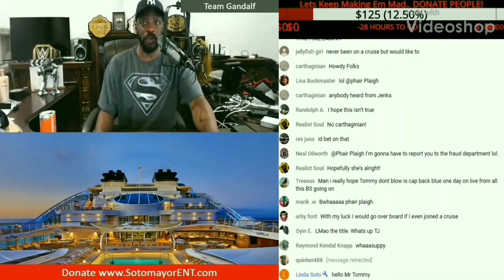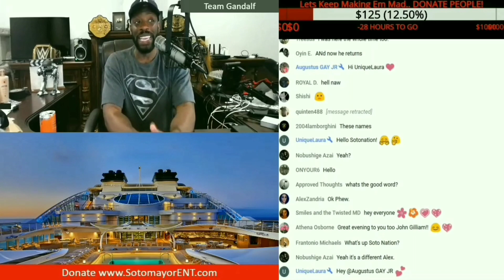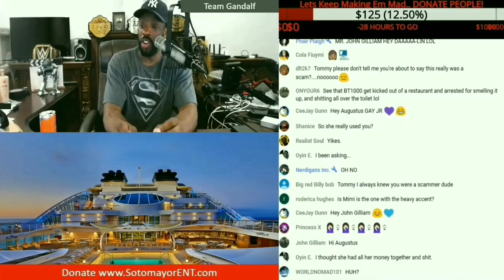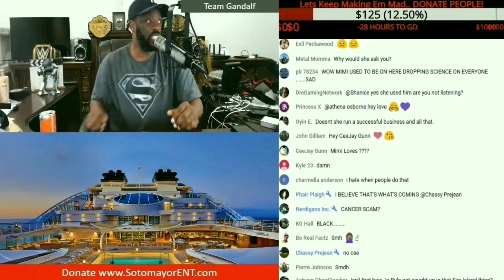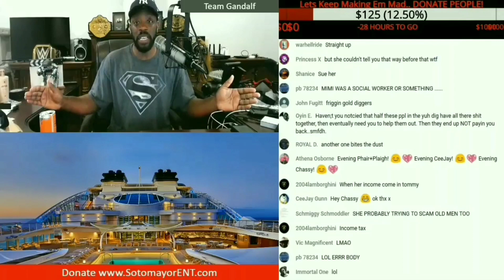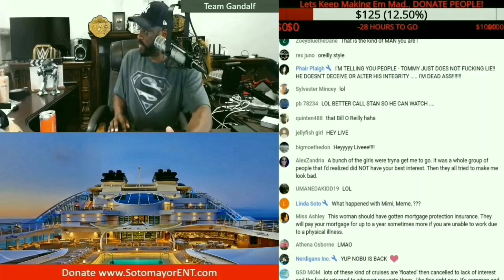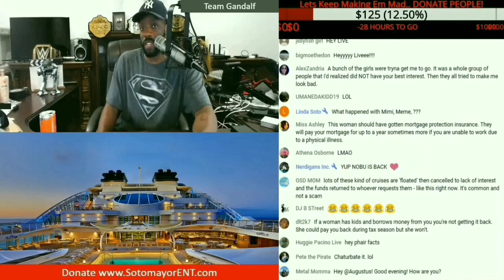Tommy Sotomayor Admitted To Soto-Cruise Scam